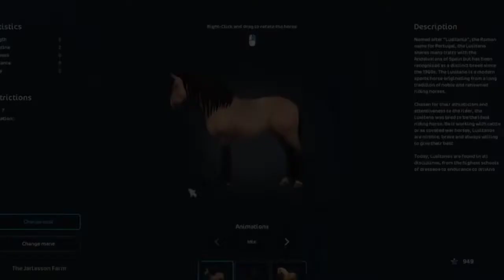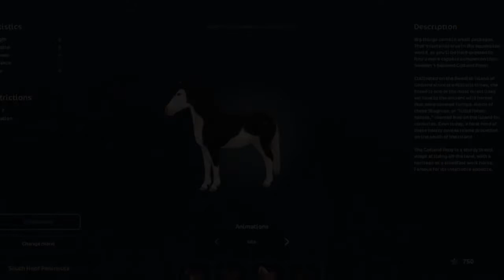Top 10 LONGEST Mane Horses on SSO! || Star Stable Online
✩ Hᴇʟʟᴏ, ʀᴇᴀᴅ ᴛʜɪs ☆
★Wᴇʟᴄᴏᴍᴇ Tᴏ Oᴜʀ Cʜᴀɴɴᴇʟ!

★ℚ: Wʜᴀᴛ's ᴛʜɪs  ᴄʜᴀɴɴᴇʟ ᴀʙᴏᴜᴛ?
★𝔸: Wᴇ ᴅᴏ ʜᴏʀsᴇ MMOPRG ᴠɪᴅᴇᴏs, Aʀᴛ, Gᴀᴍᴇᴘʟᴀʏ, Uᴘᴅᴀᴛᴇ Nᴇᴡs & sᴏ ᴍᴜᴄʜ ᴍᴏʀᴇ!

★ℚ : Cᴀɴ ʏᴏᴜ ᴛᴇʟʟ ᴍᴇ ᴡʜɪᴄʜ ᴍᴜsɪᴄ/sᴏᴜɴᴅ ᴅɪᴅ ʏᴏᴜ ᴜsᴇ ɪɴ ᴛʜɪs ᴠɪᴅᴇᴏ?
★𝔸: Wᴇ ᴅᴏᴡɴʟᴏᴀᴅᴇᴅ ғɪʟᴇs ᴛʜᴀᴛ ᴄᴏɴᴛᴀɪɴs ᴏᴠᴇʀ 1000+ ᴍᴜsɪᴄ/sᴏᴜɴᴅs.

★ℚ:  Wʜᴀᴛ's Yᴏᴜʀ Sᴛᴀʀ Sᴛᴀʙʟᴇ Oɴʟɪɴᴇ Usᴇʀɴᴀᴍᴇs?
★𝔸:  Oᴜʀ Sᴛᴀʀ Sᴛᴀʙʟᴇ Oɴʟɪɴᴇ Usᴇʀɴᴀᴍᴇs Aʀᴇ:
         ✩ Cᴀᴅᴇɴᴄᴇ Sᴀᴘᴘʜɪʀᴇᴅᴇᴡ
         ☆ Sᴋʏʟᴀʀ Dᴀʀᴋᴡᴀʏ

★ℚ: Wʜᴀᴛ's Yᴏᴜʀ Hᴏʀsᴇ Rɪᴅɪɴɢ Tᴀʟᴇs Usᴇʀɴᴀᴍᴇs?
★𝔸: Oᴜʀ Hᴏʀsᴇ Rɪᴅɪɴɢ Tᴀʟᴇs Usᴇʀɴᴀᴍᴇs Aʀᴇ:
        ✩ Sᴜɴsᴇᴛ Rᴏʏᴀʟ6523
        ✩ Sᴋʏʟᴀʀ Pʀɪɴᴄᴇss1444

★     ★  Iɴsᴛᴀɢʀᴀᴍ ★     ★

★ sᴜɴsᴇᴛ_ʀᴏʏᴀʟᴢ

★ Pʟᴇᴀsᴇ ғᴏʟʟᴏᴡ ᴜs ᴏɴ Iɴsᴛᴀɢʀᴀᴍ!♥︎ Tᴏ ʙᴇ ᴜᴘᴅᴀᴛᴇᴅ ᴀᴛ ɴᴇᴡ ᴜᴘᴄᴏᴍɪɴɢ ᴠɪᴅᴇᴏs ᴀʀᴇ ᴄᴏᴍɪɴɢ! ᴀʀᴛ, ɢɪᴠᴇᴀᴡᴀʏs & sᴏ ᴍᴜᴄʜ ᴍᴏʀᴇ!

★Oᴜʀ ᴄʜᴀɴɴᴇʟ ᴅᴏᴇs ɴᴏᴛ ᴀᴄᴄᴇᴘᴛ ᴅʀᴀᴍᴀ ᴏʀ ʜᴀᴛᴇ sᴘᴇᴇᴄʜ ɪɴ ᴛʜᴇ ᴄᴏᴍᴍᴇɴᴛs, ʀᴇᴍᴇᴍʙᴇʀ ᴛᴏ ᴋᴇᴇᴘ ᴛʜᴇ ᴄᴏᴍᴍᴇɴᴛ sᴇᴄᴛɪᴏɴ sᴀғᴇ ғᴏʀ ᴀʟʟ ᴠɪᴇᴡᴇʀs! Oᴜʀ ᴠɪᴅᴇᴏs ᴀʀᴇ sᴜɪᴛᴀʙʟᴇ ᴇɴᴏᴜɢʜ ғᴏʀ 10+ᴘʟᴇᴀsᴇ ɴᴏᴛᴇ ᴛʜᴀᴛ ɪғ ʏᴏᴜ ᴀsᴋ ғᴏʀ ᴀ ɢɪғᴛ ᴏɴ Hᴏʀsᴇ ʀɪᴅɪɴɢ ᴛᴀʟᴇs ʏᴏᴜ ᴍᴀʏ ʙᴇ ʙʟᴏᴄᴋᴇᴅ.

★ !!!DO NOT ᴛᴀᴋᴇ ᴀɴʏ ɪᴍᴀɢᴇs, sᴄʀᴇᴇɴsʜᴏᴛs ᴏʀ ʀᴇᴄᴏʀᴅɪɴɢ ᴏғ ᴏᴜʀ ᴛʜᴜᴍʙɴᴀɪʟs, ᴠɪᴅᴇᴏs, ᴏᴜʀ ᴀᴜᴅɪᴏ & ᴘʜᴏᴛᴏs!!!

★   ★ Tʜᴀɴᴋ Yᴏᴜ Fᴏʀ Uɴᴅᴇʀsᴛᴀɴᴅɪɴɢ! ★    ★

𝔾𝕖𝕣𝕞𝕒𝕟 🇩🇪 Deutsch

★ℚ: Worum geht es in diesem Kanal?
★𝔸: Wir machen Massively Multiplayer Online-Rollenspiele, Kunst, Gameplay, Update-News und vieles mehr!

★ℚ: Kannst du mir sagen, welche Musik/ welchen Ton du in diesem
Video verwendet hast?
★𝔸: Wir haben Dateien heruntergeladen, die über 1000+ Musik/Sounds enthalten.

★ ℚ: Wie lauten Ihre Star Stable Online-Benutzernamen?
★ 𝔸: Unsere Star Stable Online-Benutzernamen sind:
                       ✩ Cᴀᴅᴇɴᴄᴇ Sᴀᴘᴘʜɪʀᴇᴅᴇᴡ
                       ☆ Sᴋʏʟᴀʀ Dᴀʀᴋᴡᴀʏ

★ ℚ: Was ist dein Horse Riding Tales Benutzernamen?
★ 𝔸: Unsere Horse Riding Tales Benutzernamen sind:
                  ✩ Sᴜɴsᴇᴛ Rᴏʏᴀʟ6523
                  ✩ Sᴋʏʟᴀʀ Pʀɪɴᴄᴇss1444
   ★     ★  Iɴsᴛᴀɢʀᴀᴍ ★     ★
         ★ sᴜɴsᴇᴛ_ʀᴏʏᴀʟᴢ

★Bitte folgen Sie uns auf Instagram!♥︎

Aktualisiert werden unter Neue kommende Videos kommen! Kunst,       Werbegeschenke und vieles mehr!

★Unser Kanal akzeptiert keine Dramen oder Hassreden in den
Kommentaren, denken Sie daran, den Kommentarbereich für alle
Zuschauer sicher zu halten!
Unsere Videos sind für 10+ geeignet, bitte beachten Sie das, wenn   Sie um ein Geschenk bitten Horse Riding Tales Sie können blockiert werden.

★!!!Machen Sie KEINE Bilder, Screenshots oder Aufzeichnungen     unserer Thumbnails, Videos, unserer Audios und Fotos!!!

   ★   ★ Danke für dein Verständnis! ★    ★